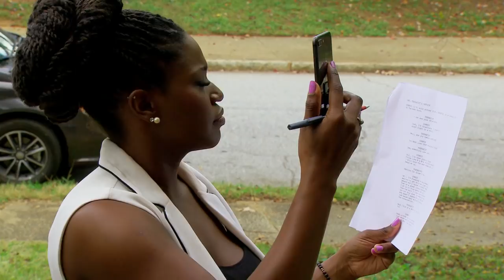Lil Duval STOPS T.I.’s Employee From Living Their BEST LIFE | The Grand Hustle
It’s savage to prevent people from getting their bag, but Lil Duval is succeeding thus far.